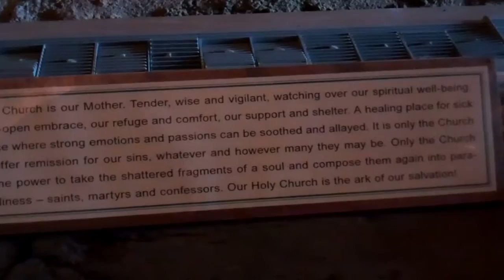Grand Meteora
Just a quick compilation of the main monastery at Meteora